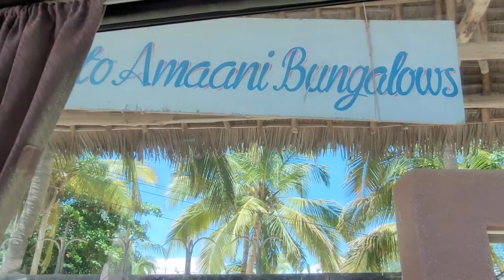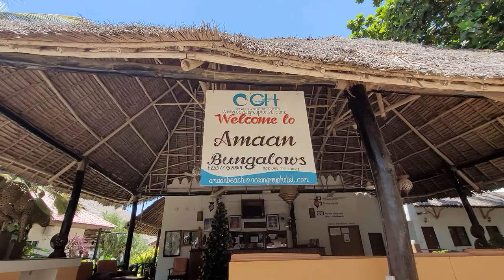Driving to Amaan Beach Resort in Nungwi, Zanzibar Island - Tanzania Nov 2021 Journey of a Lifetime